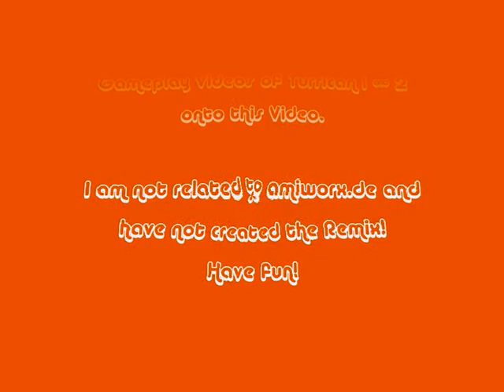Amiga meets Piano: Turrican 2 Main Theme - with Gameplay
Track 13. Turrican 2 (Main Theme) 9:15
from "Amiga meets Piano" Album.
(from AMIWORX)

i added some Gameplay of Turrican 1 & 2 on Amiga.

Sorry for slowdowns!